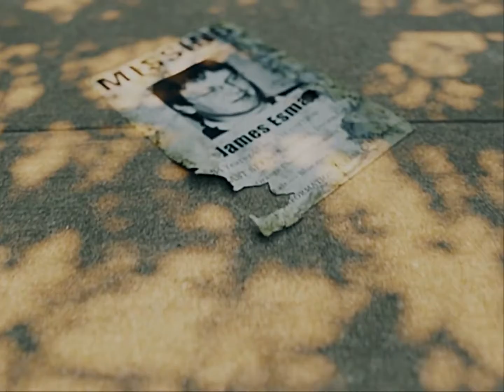I Remember Kane Pixels